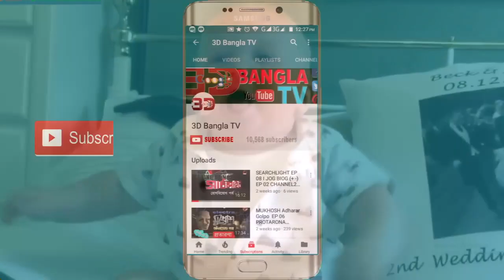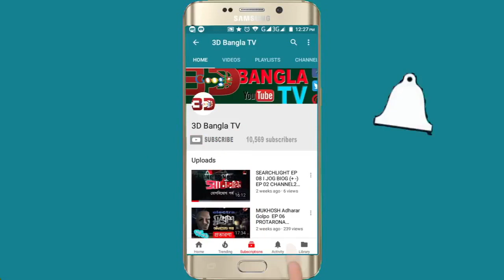দুনিয়া কাপানো ভাইরাল নাচ # এমন আপনি কখনো দেখেছেন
টাইটেল:  নেট দুনিয়া কাপানো ভাইরাল নাচ এমন  আপনি কখনো দেখেছেন?

Owner and credit: Ultra Music

:::::::::::::::::::::::::::::::::::::::::::::::THE EDN :::::::::::::::::::::::::::::::::::::::::::::::::::::